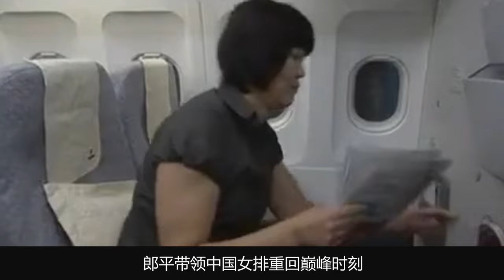抛家弃女只为夺冠，却曾被骂“卖国贼”，郎平的回答一针见血【体娱一品官】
大家都敬爱的称她为铁榔头，她是中国女排五连冠的核心球员，她更是为中国带来了无数荣誉，曾经11战全胜夺冠的十冠王。她抛家弃女，只为让中国女排重新站在最高领奖台上。如此奉献的郎平，为何在2008年背上“卖国贼”的骂名？
体娱一品官 郎平 排球 中国女排 我们的内容专注于体育赛事，绝对不会包含任何暴力或血腥元素。